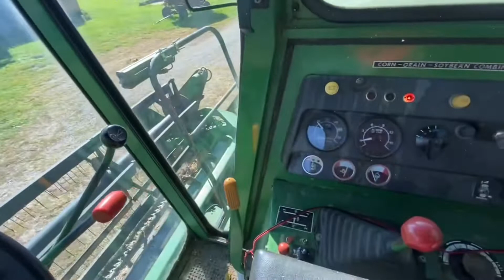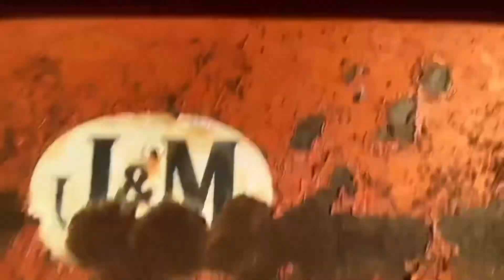Soybean Harvest Continues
Combing with the 6600 until plugging in some green stems.